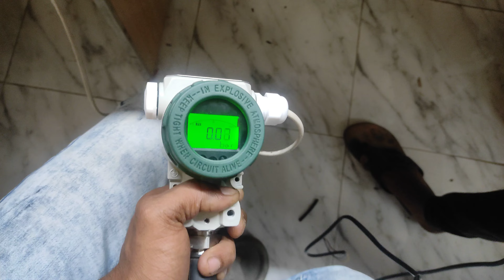Pressure Transmitter Check with Air Pressure 💥